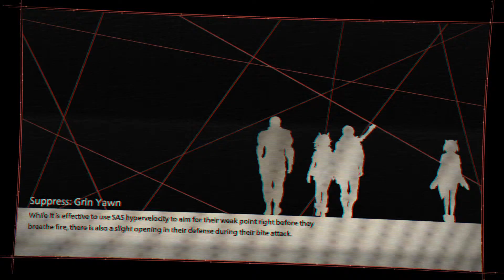Scarlet Nexus (JP Dub) [Hard] - Part 8 Kasane Randall [Boss] (2nd time)